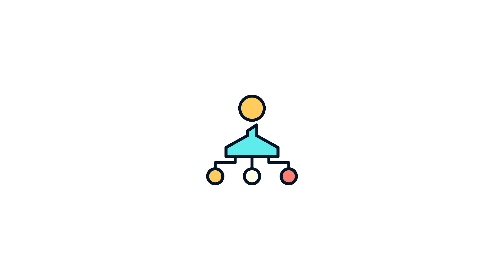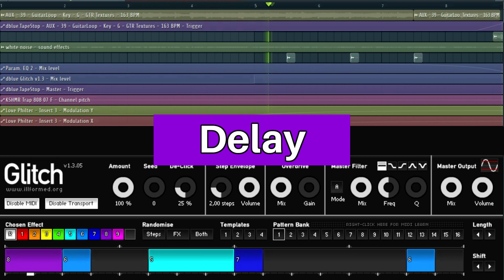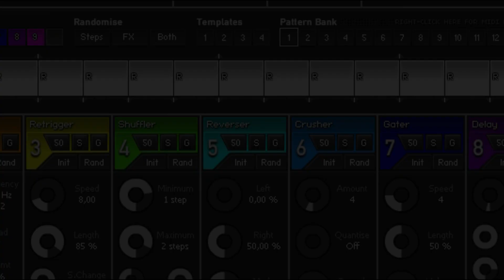🎛️ REVELO MODULO de EFECTOS GRATUITO (y le hago un tutorial express)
Si sientes que tus producciones están sonando monótonas o aburridas, llegaste al vídeo indicado.

El día de hoy te traigo un módulo de efectos múltiple (con 9 efectos incluidos) que te permitirá sonar diferente y disruptivo.

HEY!

¿Quieres colaborar para la creación de muchos y mejores vídeos?
Tu donación seria de gran ayuda:
Icons by: Freepik, Becris, Smashicons.